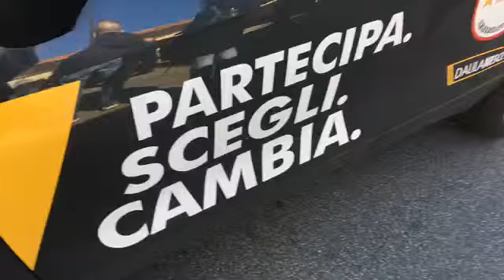DALILA NESCI DA SAN PIETRO DI CARIDÀ